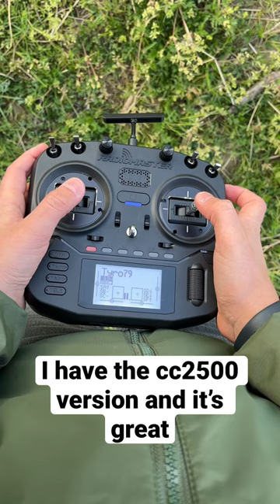Radiomaster Boxer SHORT REVIEW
Full video coming on my channel soon